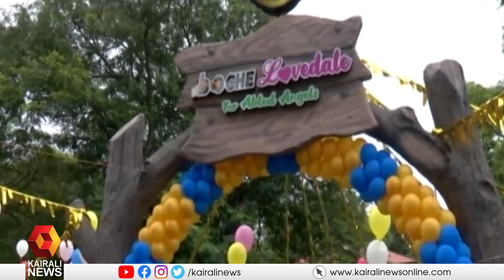ഭിന്ന ശേഷി കുട്ടികളുടെ ഉല്ലാസത്തിനായി മലമ്പുഴയിൽ ബോ ചെ ലൗഡേൽ പാർക്ക്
പാലക്കാട് മലമ്പുഴ ഉദ്യാനത്തിൽ ഭിന്നശേഷി കുട്ടികളുടെ ഉല്ലാസത്തിനായി ബോബി ചെമ്മണ്ണൂർ നിർമ്മിച്ച പാർക്ക് മന്ത്രി റോഷി അഗസ്റ്റിൻ നാടിന് സമർപ്പിച്ചു.
Bo Che Lovedale Park in Malampuzha for the fun of differently abled children